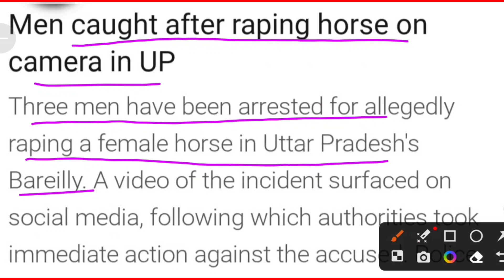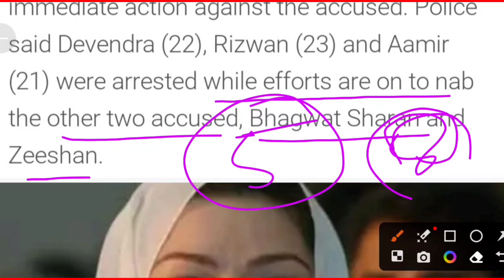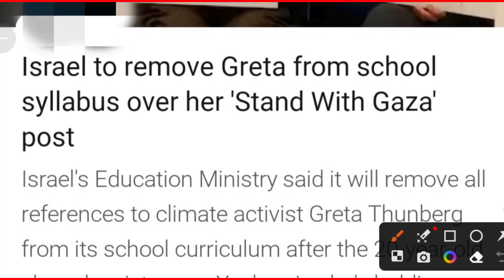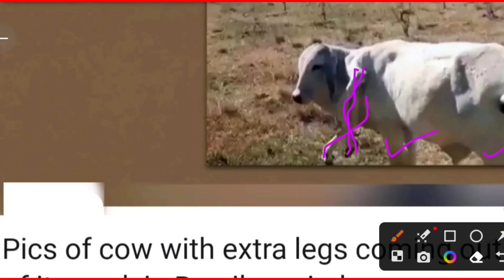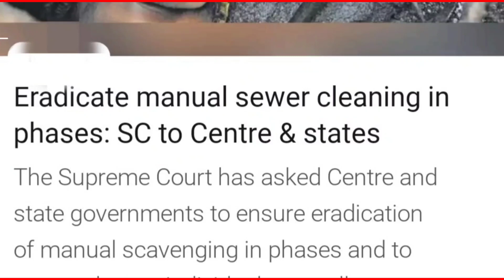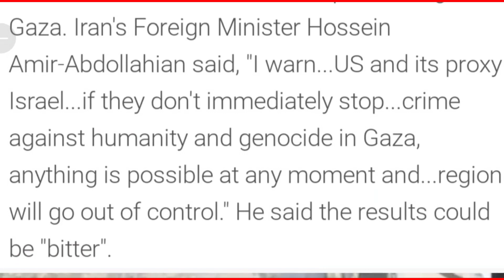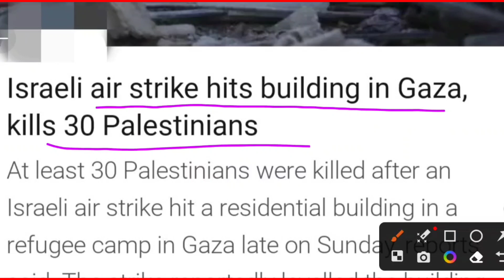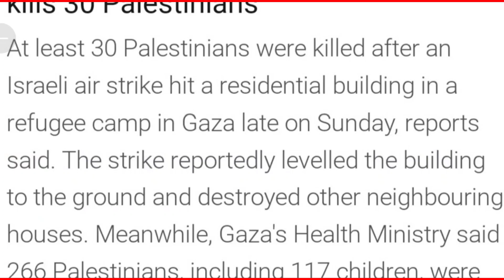Female Horse Raped By Girls in Barielly ,UP